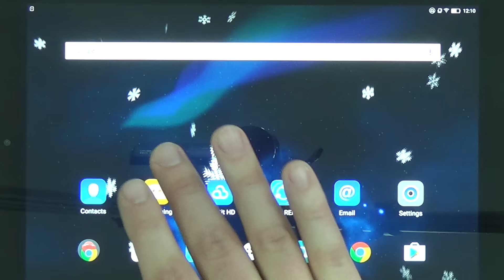3D Northern Lights Live Wallpaper for Android phones and tablets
3D Northern lights live wallpaper – beautiful free live wallpaper with amazing dynamic northern lights effect, animated 3D snowfall, beautiful sapce background and much more.

FEATURES:
- Animated northern lights (Aurora effect)
- HD space background
- This live wallpaper fully supports horizontal orientation and looks great on both mobile phones and tablet devices
- This wallpaper app will sleep when your phone is inactive, so this live wallpaper will not drain your battery
- Real smooth 3D animations

How to set this free animated screensaver on the home screen of your phone: Home → Applications → Settings → Display → Wallpapers → Home screen wallpaper → Live wallpapers → 3D Northern Lights Live Wallpaper